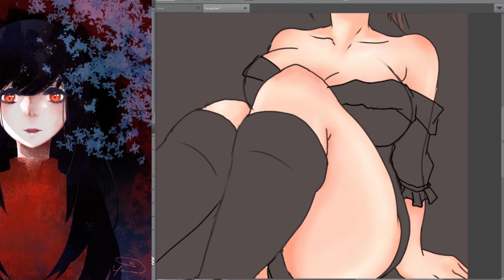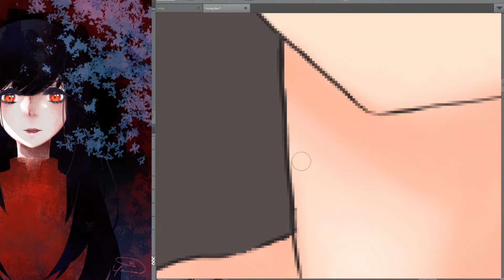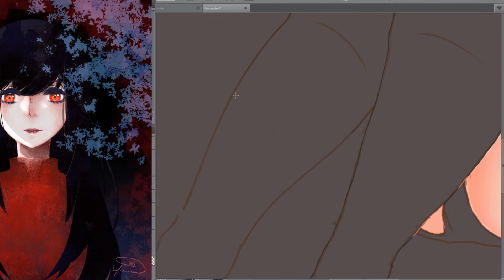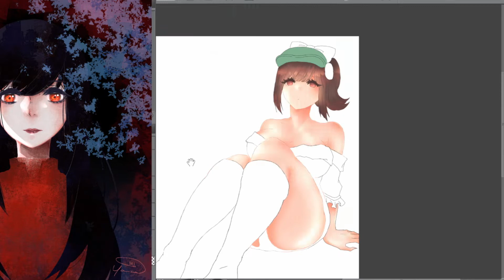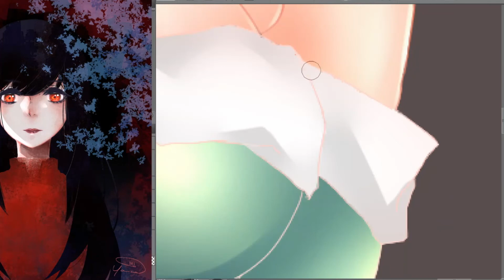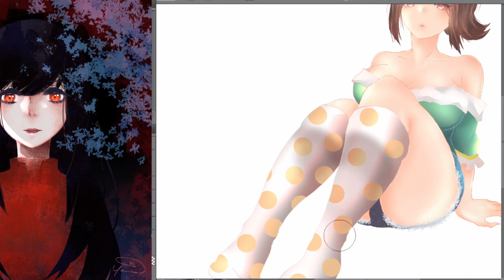ThiCC Honeydew Mei // Speedpaint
// I apologize for the awkward pauses in the vid!